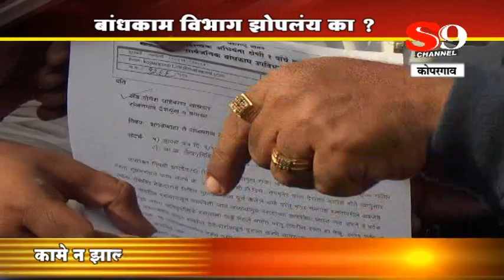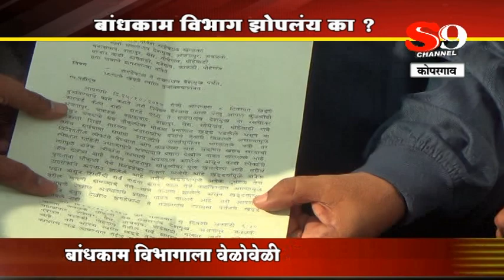कोपरगाव - बांधकाम विभाग झोपलंय का..?